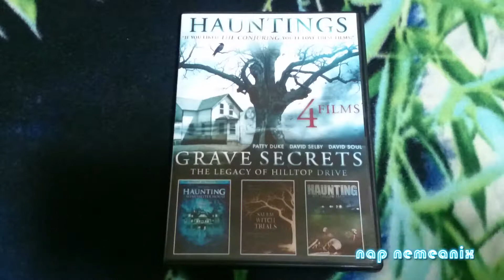Hauntings 4 Films 2013 DVD Unboxing